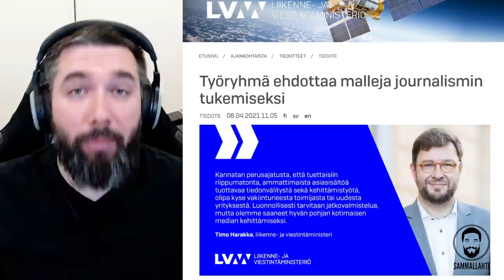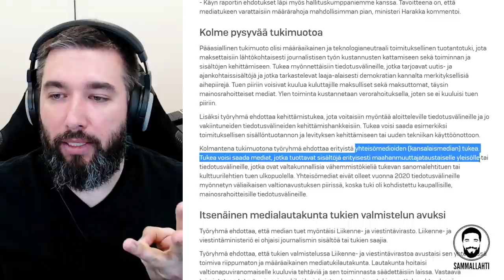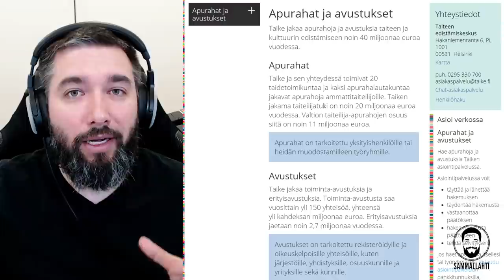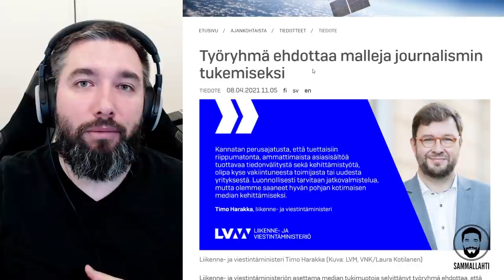Valtion tuki tekee mediasta vallanpitäjän sylikoiran - Timo Harakka ja LVM:n mediatuki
Sisältö:
00:00 - Alkutereveiset
00:06 - Kuinka julkisia kuluja kasvatetaan?
06:30 - Muista tykätä ja tilata!